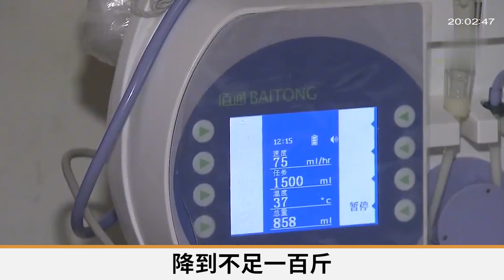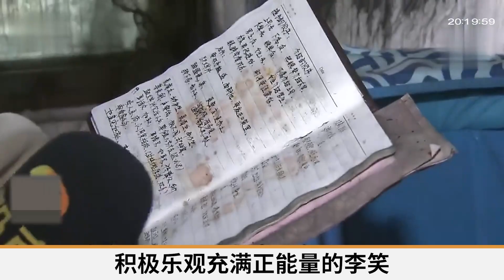丈夫火海救妻被燒的面目全非，妻子卻毫髮無損逃離火灾